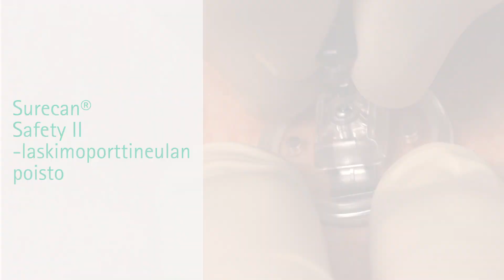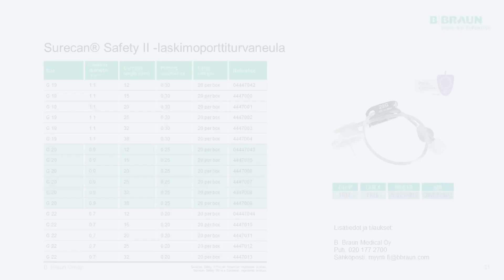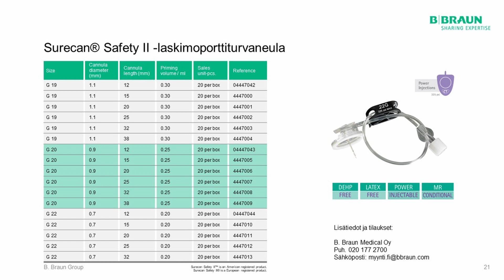Surecan® Safety II - laskimoporttineulan pistosohjausvideo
Neulan innovatiivisen muotoilun ansiosta Surecan® Safety II -laskimoporttiturvaneulan käyttö lisää potilasmukavuutta. Lisäksi pistotapaturmien vaaraa ei ole Surecan® Safety II -laskimoporttiturvaneulan turvamekanismin ansiosta neulan poiston yhteydessä.